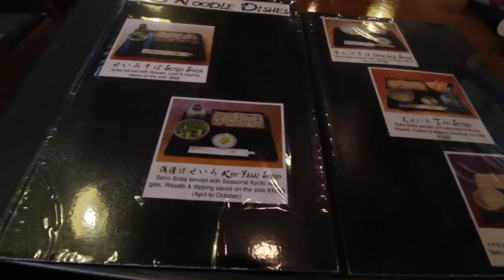Famous Soba Restaurant in Kyoto: 本家尾張屋 HOW TO EAT COLD SOBA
So I just moved to Kyoto and decided to do my first "talking" vlog about a famous soba restaurant here in Kyoto, Japan called Honke Owariya (本家尾張屋).  It was beyond delicious! I highly recommend checking it out since they have a few locations throughout Kyoto. (Honke Owariya is their original location)

More details about Japan on my blog...
WEBSITE & B L O G  ➳  Intothemindofbutters.com